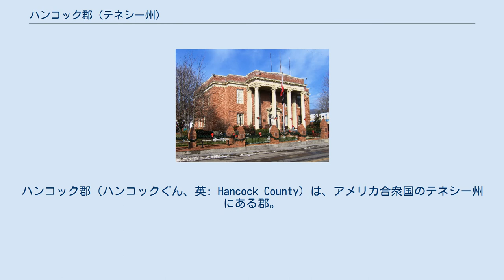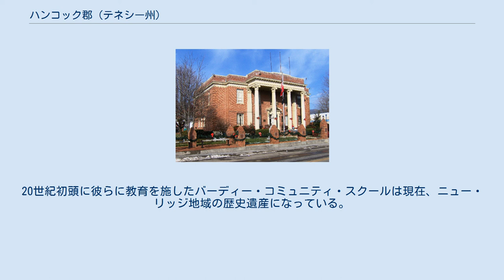ハンコック郡 (テネシー州)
ハンコック郡（ハンコックぐん、英: Hancock County）は、アメリカ合衆国のテネシー州にある郡。
郡庁所在地はスニードビル (Sneedville)である。
2000年国勢調査時の人口は6786人だったが、2005年の推計では6704人と微減した。
 2000年国勢調査の結果をもとに作成した郡の人口ピラミッド 2000年の国勢調査時点で、この郡には6786人、2769世帯、1938家族が暮らしている。
住居数は3280軒で、1平方キロに平均6軒（1平方マイルあたりでは15軒）が建っていることになる。
 2769世帯のうち31.0%は18歳未満の子供と暮らしており、55.1%は夫婦で生活している。
11.0%は未婚の女性が世帯主であり、30.0%は家族以外の住人と同居している。
27.7%が独り身世帯で、13.5%を独居老人の世帯が占める。
1世帯あたりの平均構成人数は2.39人、家庭の平均構成人数は2.91人である。
 一世帯あたりの平均収入は1万9760米ドルで州内最低、全国の郡でも下から27番目である。
家族ごとでは2万5372米ドルである。
総人口の29.4%、家族の25.3%、18歳未満の子供の37.5%、および65歳以上の高齢者の30.7%は貧困線以下の収入で生計を立てている。
 この郡には欧州系、アフリカ系、さらにはネイティブ・アメリカンの血を汲むメランジャンと呼ばれる人々がいたことで知られる。
20世紀初頭に彼らに教育を施したバーディー・コミュニティ・スクールは現在、ニュー・リッジ地域の歴史遺産になっている。